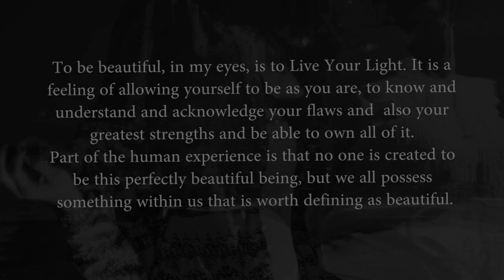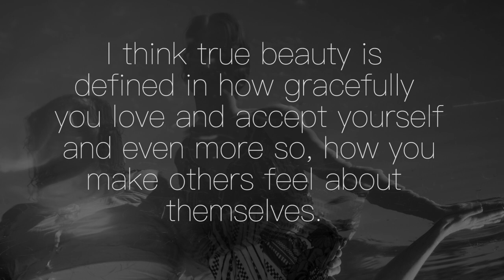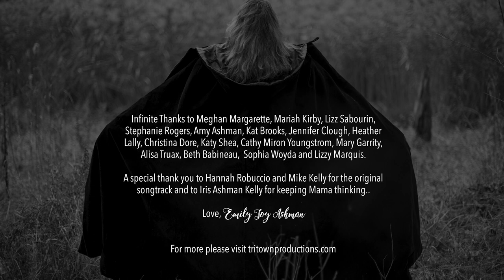The Four Elements-Universal Beauty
The Audio/Visual portion that accompanies the printed work displayed at The Bull Run  for the month of November.

Each of the four elements, Earth, Air, Fire and Water, contain their own unique properties which work simultaneously to create one united universe.

I'd hesitate to say these same results of printed photographs could have been created one-on-one, artist and model; the energy of the group created a safe space where each person could experiment with trust and confidence and that shows in their faces.

It began one late spring morning in a cold pond with six willing women. Each were asked to prepare little more than their adventurous spirit. The goal was to create beautiful photos within water but the outcome was far more. Instead of having artist/model/spectator we organically became collaborators. Each person fell fairly effortlessly into multiple roles, lighting assistant, hair, wardrobe, morale booster, giver of warmth, art director and each transitioned fluidly from role to role as needed. We became a band of women, invested in each others success. We wanted to do it again and again under this model. My original partner for the shoot, Meghan, said we should do this with all the elements, Earth, Air, Fire and Water, and thus the framework for future sessions was born. The collection became less about the final product and more about the process of creating one united universe, women sharing their wide variety of strengths, showing vulnerability and relating to one another.

I may have my name attached to these but they would not exist the same way without sixteen other people; Meghan Margarette, Mariah Kirby, Lizz Sabourin, Stephanie Rogers, Amy Ashman, Kat Brooks, Jennifer Clough, Heather Lally, Christina Dore, Katy Shea, Cathy Miron Youngstrom, Alisa Truax, Beth Babineau. Sophia Woyda and Lizzy Marquis.

To view more from this series, see the video and to find out how you can participate please visit TriTownProductions.com/the-four-elements